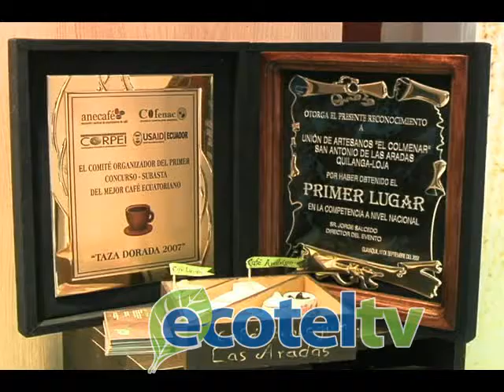Prefectura de Loja inauguró el Encuentro Nacional ”Loja con sabor a café”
Como parte de los actos por los 156 años de la Declaratoria del Federalismo, este lunes, la Prefectura de Loja inauguró el Encuentro Nacional ”Loja con sabor a café” del que participan cerca de 50 expositores. El evento se extiende hasta el 8 de septiembre y se desarrolla en el Hall de la Prefectura.